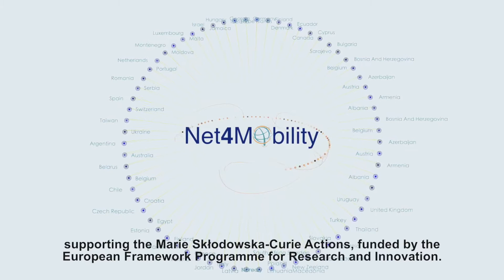Bio4Med, International Doctoral Programme in Biological Bases of Human Diseases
Bio4Med's story (Project ID: 665735) was filmed within the framework of Net4Mobility project: A network for Marie Sklodowska-Curie Actions National Contact Points, with the objective to facilitate their mutual transnational cooperation.
Bio4Med is an EU H2020 MSCA COFUND project implemented by the Nencki Institute of Experimental Biology PAS.